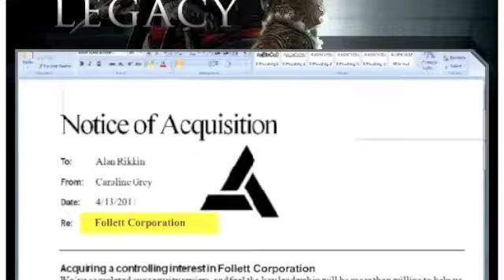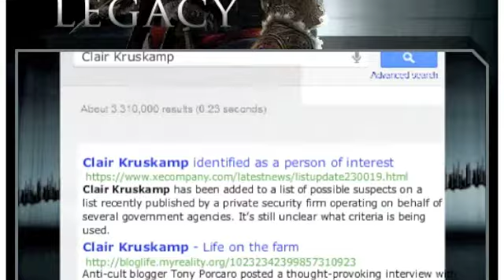My Assassin's Creed Legacy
My Assassin's Creed Legacy from the Facebook page of Assassin's Creed. Try it out so much fun.